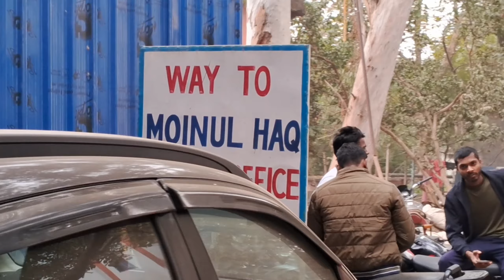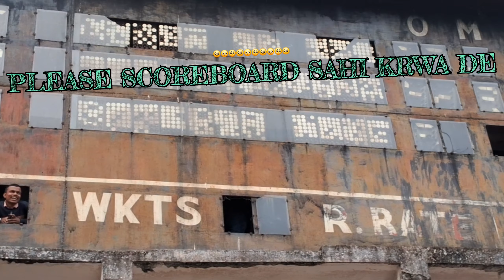Mumbai vs bihar ranji trophy 🏆